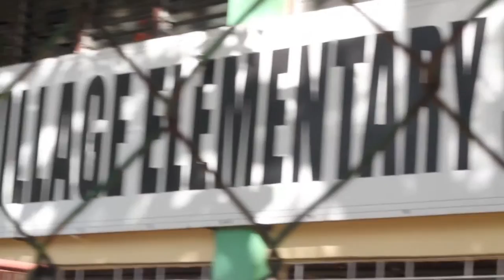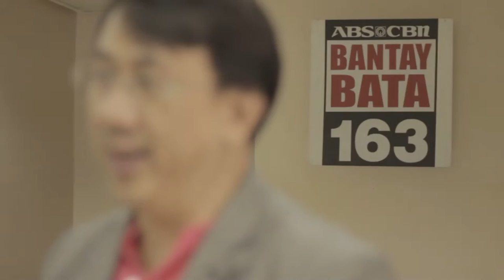"MUSMOS" Sagisag ng Bukas (Awit Para Sa Bantay-Bata 163)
Original Song of RISER, Inc. Band
Lyrics: JUN ISAIS
Video: JOHN YAP ISAIS